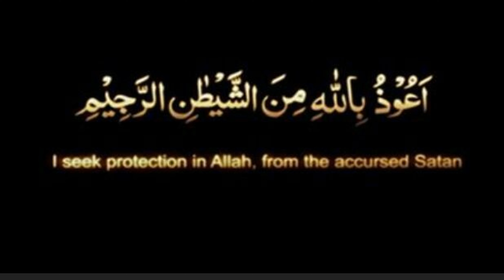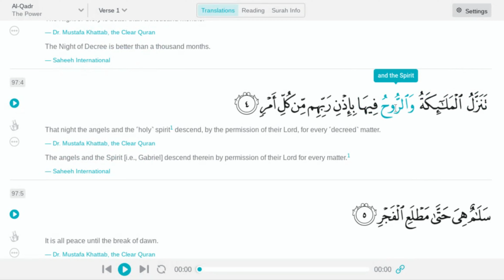Surah 97: Al Qadr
Learn to recite this verse instructing us on one of the most powerful nights during Ramadan.